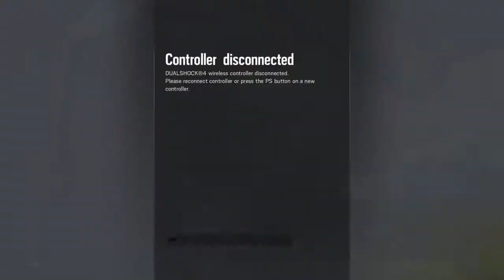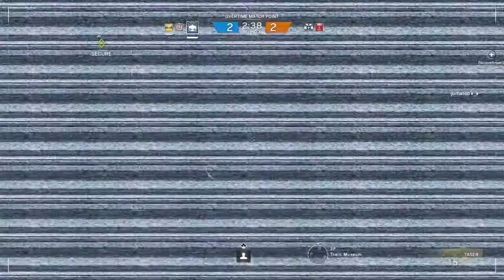Tom Clancy's Rainbow Six® Siege_20160205171805